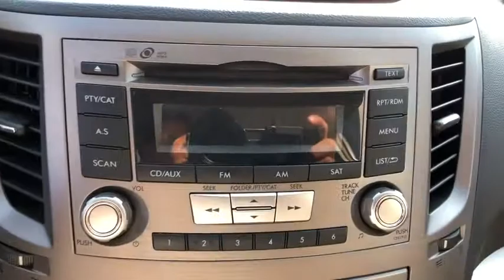2012 Subaru Legacy Danbury, Brookfield, Ridgefield, New Milford, New Fairfield, CT 72466A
White Used 2012 Subaru Legacy available in Danbury, Connecticut at Colonial Subaru. Servicing the Brookfield, Ridgefield, New Milford, New Fairfield, CT area.

Colonial Subaru
89 Newtown Rd

CARFAX One-Owner. Clean CARFAX. Certified. White 2012 Subaru Legacy 2.5i Premium AWD CVT Lineartronic 2.5L 4-Cylinder SOHC 16V ALL WEATHER PACKAGE!, WELL MAINTAINED, FULLY SERVICED, ALLOY WHEELS, PREMIUM PKG./br/brRecent Arrival! 23/31 City/Highway MPG/br/brSubaru Certified Pre-Owned Details:/br/br  * SiriusXM 3-Month trial subscription, $500 Owner Loyalty coupon & 1 year trial subscription to STARLINK/br  * Warranty Deductible: $0/br  * Powertrain Limited Warranty: 84 Month/100,000 Mile (whichever comes first) from original in-service date/br  * 152 Point Inspection/br  * Roadside Assistance/br  * Transferable Warranty/br  * Vehicle History/br/brAwards:/br  * ALG Best Residual Value   * 2012 IIHS Top Safety Pick   * 2012 KBB.com 10 Most Comfortable Cars Under $30,000   * 2012 KBB.com 10 Best Sedans Under $25,000/brOur customers tell us our Pre-Owned Vehicles are nicest, cleanest, best deals around! Stop in and see for yourself! Experience the Colonial Difference! You will be glad you did! Price excludes taxes, fees, and dealer conveyance fee of $499. See dealer for details./br/brReviews:/br  * Whether you appreciate the handling virtues of all-wheel drive or need to navigate winter's worst, you'll find the 2012 Subaru Legacy to be a roomy, comfortable sedan with an edge in confidence over its front-wheel-drive competition. Wide front seats and a cavernous trunk are standouts, and the Legacy combines top-rated safety with a generous list of features. Source: KBB.com/br  * Standard all-wheel drive; excellent outward visibility; diverse engine and transmission choices; spacious cabin; top safety scores. Source: Edmunds